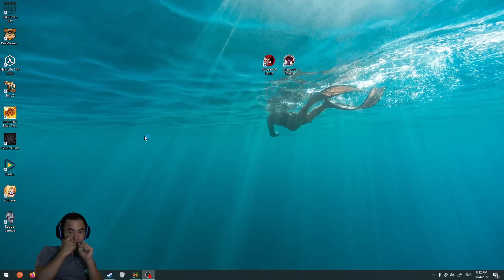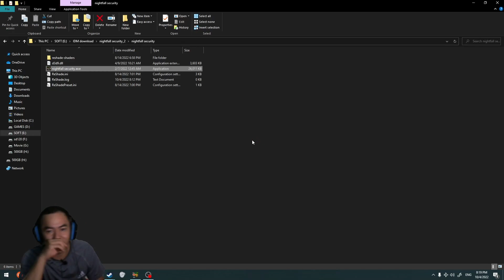Bảo vệ nghĩa trang về đêm - Game kinh dị ngắn - Nightfall Security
Tên game : Nightfall Security